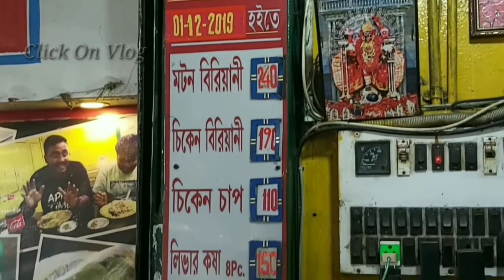D. BAPI BIRIYANI ।। 180 gm mutton ।। Click On Vlog ।।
Address -
D.Bapi Biriyani & Caterer's,
24, Barackpur Main Road,
Opp. CMDA nagar Main Gate,
Mohanpur, Barackpur,